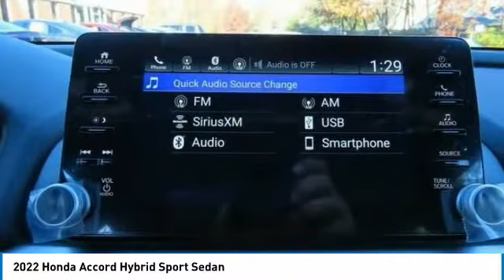2022 Honda Accord Hybrid Nanuet NY NA010976S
2022 Honda Accord Hybrid Sport Sedan

Platinum White Pearl 2022 Honda Accord Hybrid Sport FWD eCVT 2.0L 4-Cylinder DOHC 16V i-VTECbrbrRecent Arrival! 44/41 City/Highway MPG